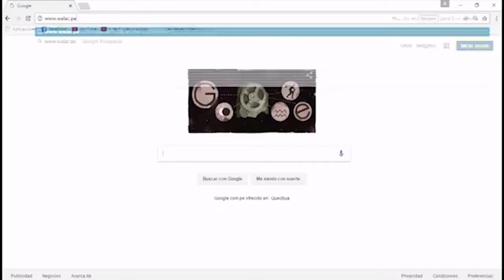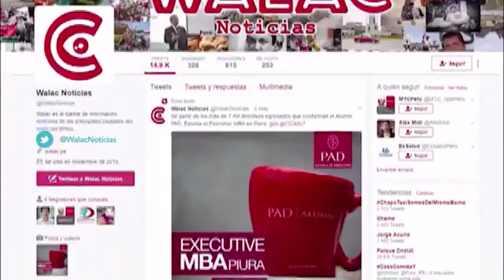Debate electoral entre los candidatos al Congreso ente Susana Gutiérrez y Edson Flores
[DEBATE | TÚ DECIDES]
Walac Noticias e Infomercado te traen el debate electoral de candidatos al Congreso entre Susana Gutiérrez con el Nº 2 y Edson Flores con el Nº 2. Elecciones2021 Ver menos
Ver menos